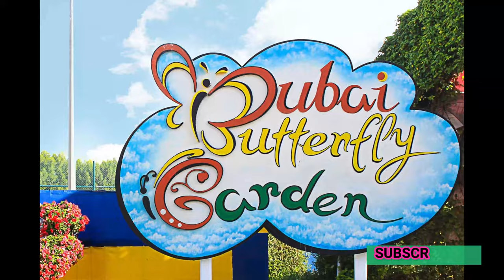MIRACLE GARDEN DUBAI| WORLD'S LARGEST VERTICAL GARDEN| दुनिया का सबसे बड़ा वर्टिकल बगीचा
This video is all about Miracle garden and it's wonderous and scenic views, some fun facts about it.
Miracle Garden's marvelous arrangement of natural flowers attracts the eyes of millions with its innovative and creative idea that's put into it!!
To mesmerize yourself with the beauty of this garden do watch this video and also for some tips & tricks to save on entry fee & traveling to the garden.

Dubai is a wonder world with it's luxurious life style and entertainment options.
Though it may seem expensive at a first look, there are certain methods and procedures following which you can save more on your trip and have fun too.
So fasten your seats & have some tips for your Dubai Trip!😊
Dubai is a city and emirate in the United Arab Emirates. It's enormous skyscrapers & glittery charm will make you fall in love with this place, for a tourist it never gets tiring in here, as it has humungous options to explore & enjoy.
From the tall standing Burj Khalifa to the Atlantis that sits on the Arabian sea, everything mesmerizes our eyes & make us curious about the enchanting architectural features of it.
Shopping malls, Souk streets, Beautiful tourist attractions, a Creek, ravishing beaches & a desert safari it has a lot to offer.
It is famous for it's night life too as the city is really safe & lively for the people.